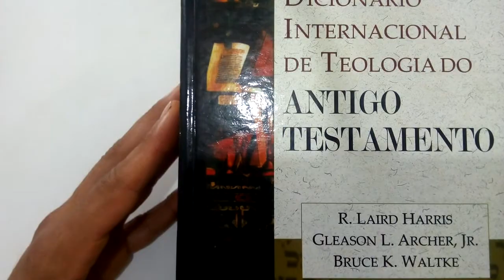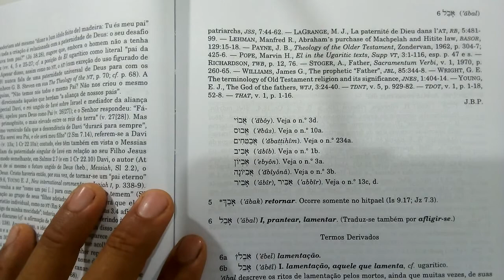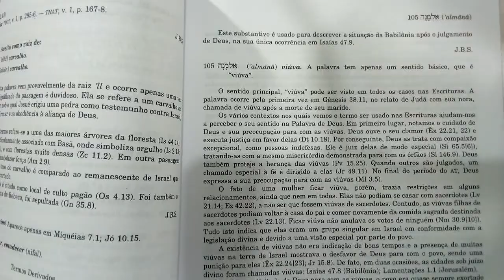Dicionario internacional de teologia do antigo testamento